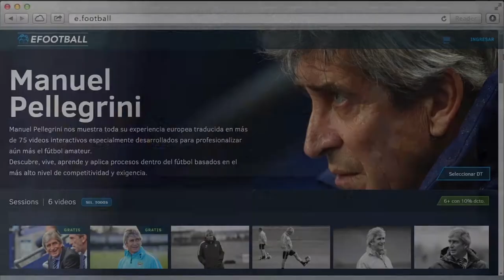Video presentación EFootball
EFootball es una aplicación web estilo NETFLIX dedicada al análisis, estudio y desarrollo de toda la estrategia, táctica, técnica y estilo de trabajo de diferentes estrategas alrededor del mundo.